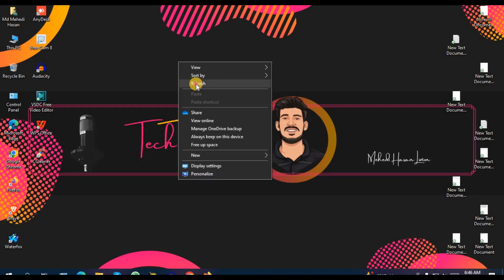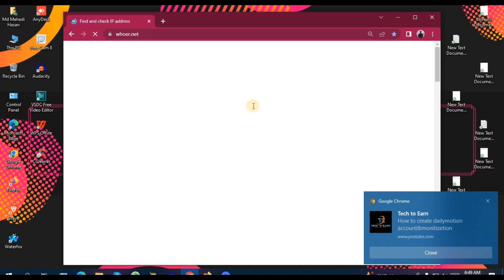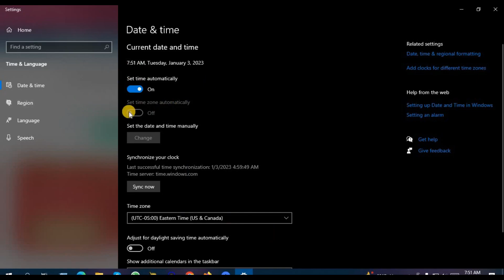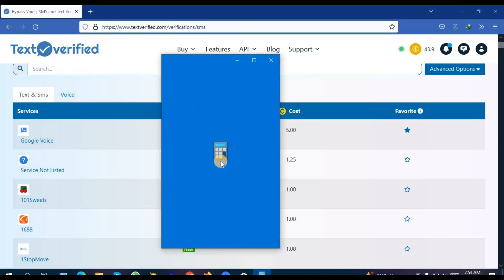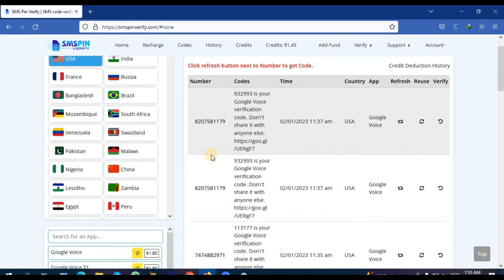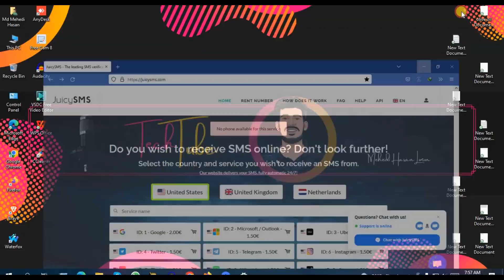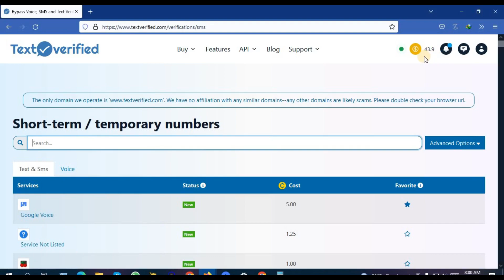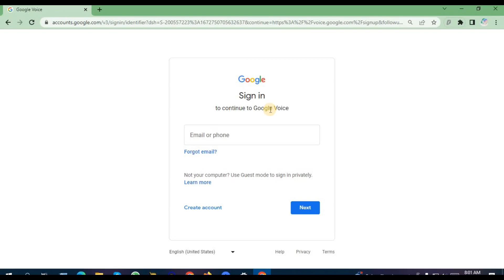Google Voice A to Z guidelines, কাজ করতে যা যা লাগবে সব এক ভিডিও তে_ TechTube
Google Voice work A to Z details , কাজ করতে যা যা লাগবে সব এক ভিডিও তে জেনে কাজ শুরু করতে  ভিডিওটি না টেনে পুরোটা দেখুন ।
How to create Google Voice Bangla Tutorial.